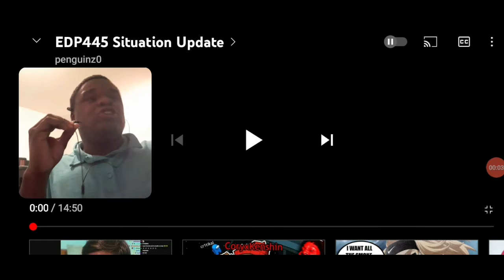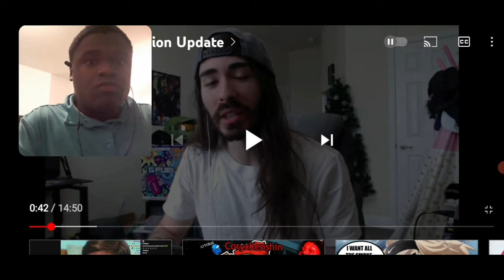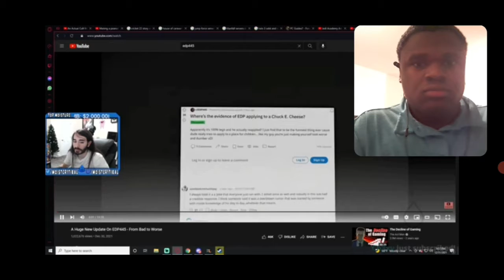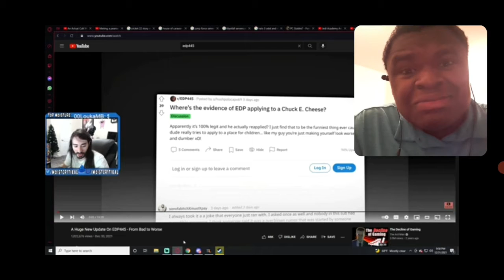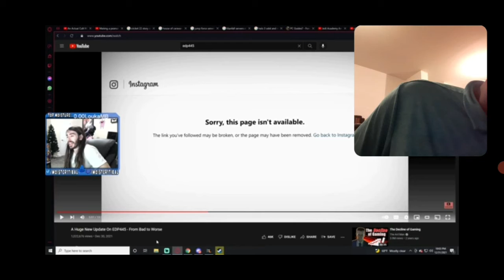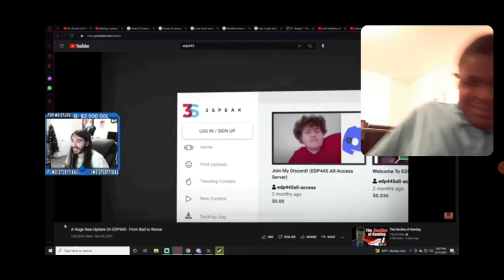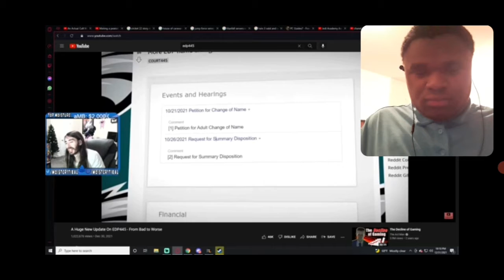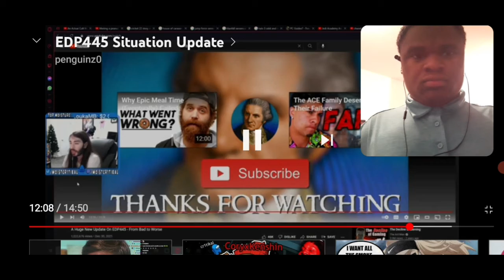EDP445 FINALLY IN JAIL?